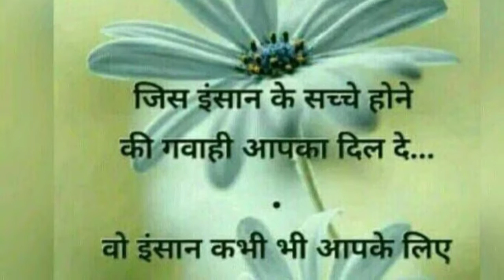SAB GARHBARH HO GAYA